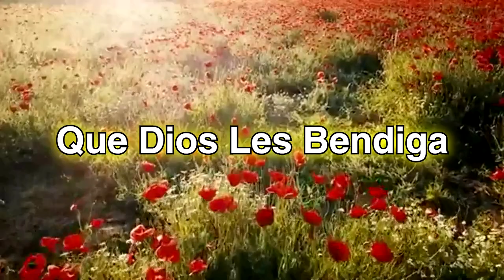¿Qué significa estar perdonado? - Pastor Juan Rodríguez